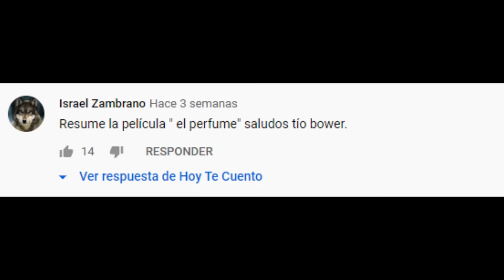El Perfume : Resumen | Hoy Te Cuento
Hola a todos, soy Bower con mi nuevo canal donde contaré toda clase de películas. En esta ocasión les cuento la película El perfume.
Resumen el perfume.